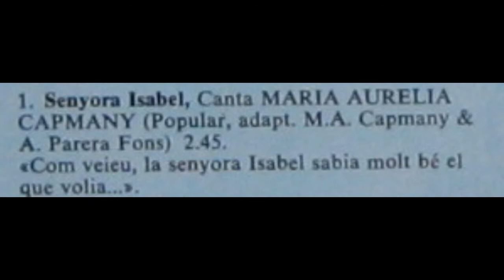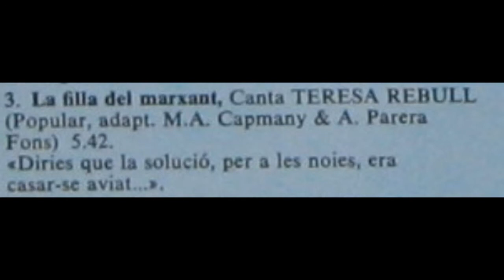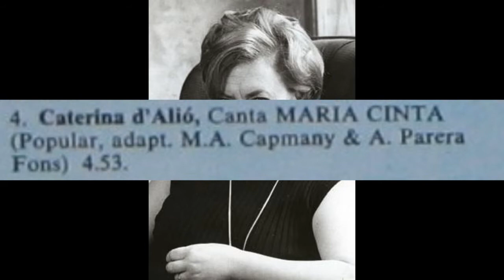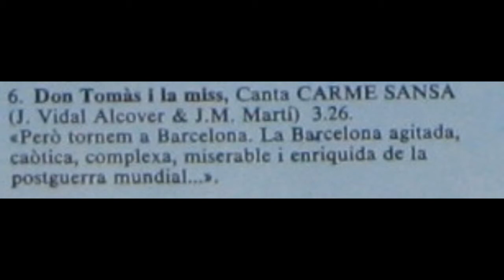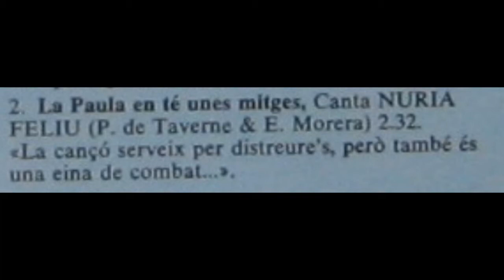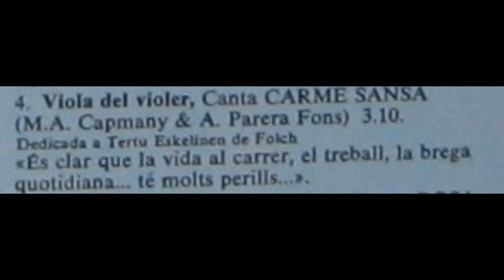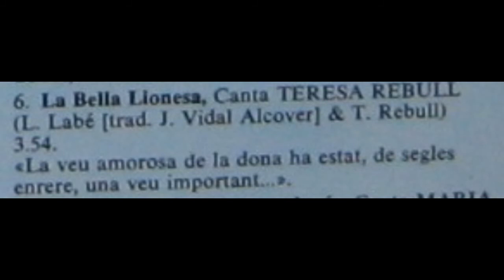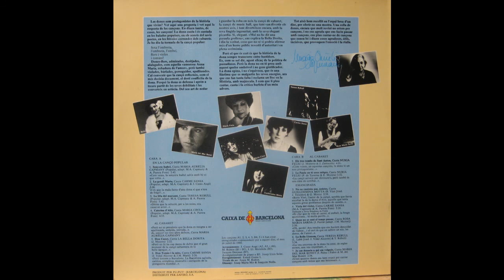Dones flors i violes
Un conjunt de dones, amb Maria Aurelia Capmany, canten cançons sobre les seves problematiques.